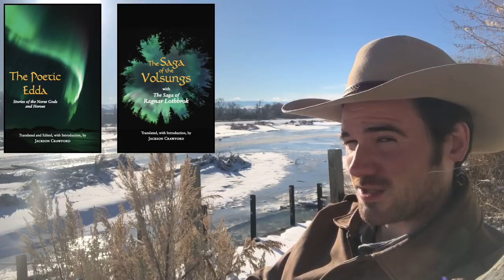Njal's Saga, Part 6 (Kari)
The final installment of a 6-part summary and brief commentary on Njal's Saga. This video covers roughly chapters 130-159.